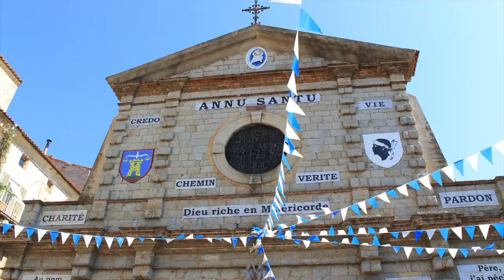La Corse du Sud 2016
Road Trip en Corse du Sud (2016)